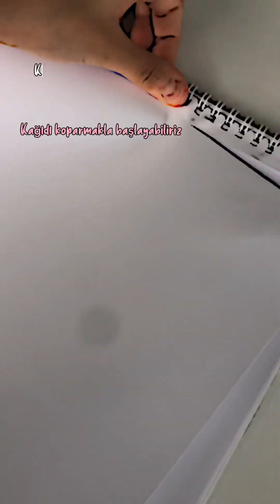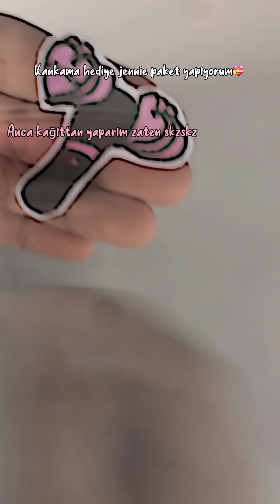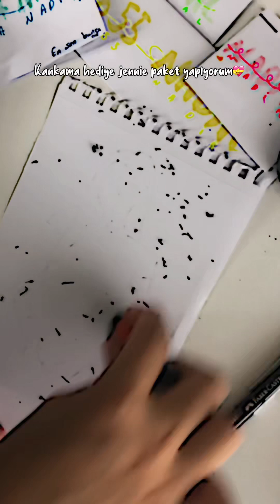HEDİYE FİKRİ 🫶🏻 \ Arkadasima Hediye Yapiyorum🦢✨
Bugün arkadasima hediye yaptım. Sizde benzerini yapabilirsiniz. İyi eğlenceler💗

Bilgi için kanaldan açıklamaya tıklayınız.